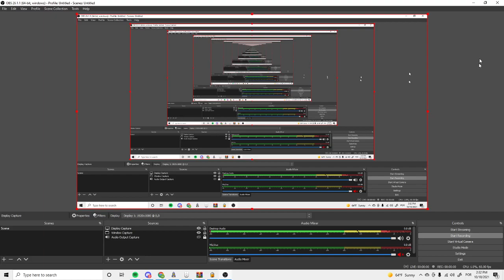[NON-DC] Blackburn Rovers x Sheffield FC | Coca-Cola Championship | 3ª Rodada